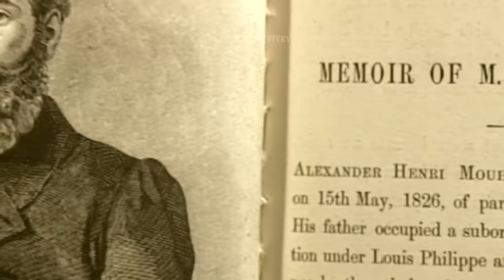दुनिया के इस प्राचीन हिन्दू मंदिर के बारे में नहीं जानते भारतीय | Angkor Wat: City Of The God Kings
Angkor Wat Temple :  कम्बोडिया में दुनिया का सबसे बड़ा हिन्दू धार्मिक स्मारक है ! जिसका नाम है अंकोरवाट यह मंदिर 402 एकड़ में फैला है!  जो की खमेर साम्राज्य में बनाया गया था और यह भगवान विष्णु को समर्पित है , जो धीरे-धीरे 12 वीं शताब्दी के अंत में  बौध मंदिर में परिवर्तित हो गया था ! यह कम्बोडिया के अंकोर में है जिसका पुराना नाम 'यशोधरपुर' था! इसका निर्माण सम्राट सूर्यवर्मन द्वितीय के शासनकाल में हुआ था ,इस इलाके के इतिहास पर गौर करे तो बेहद दिलचस्व कहानी सामने आती है क्या है  यह  कहानी जानने के लिए देखें हमारा ये वीडियो .

Owner & Editor :- Shahbaz Usmani
Written & Voice By :- Neha Agarker